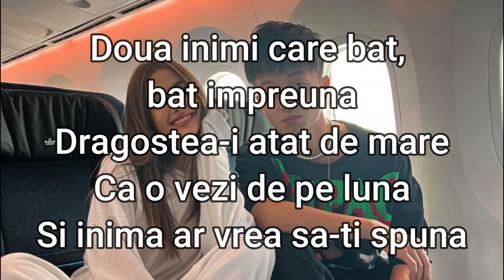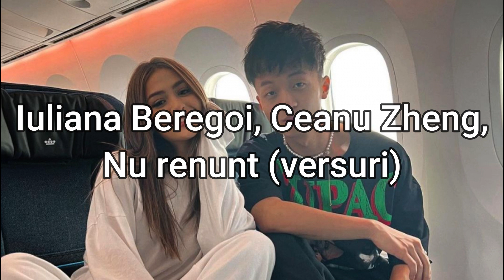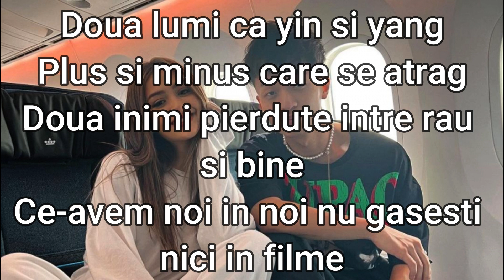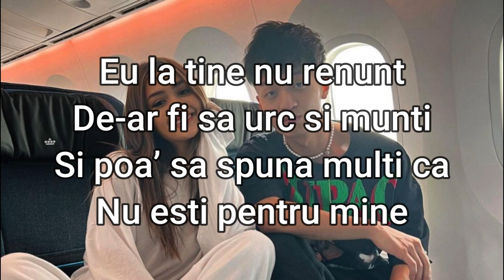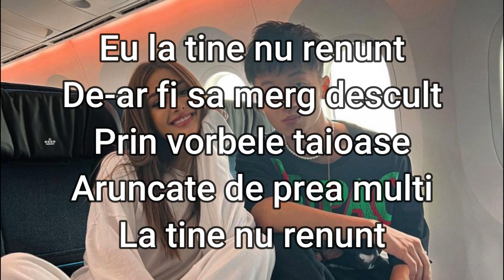Iuliana Beregoi - Nu Renunț ft. Ceanu Zheng (Doua Inimi Soundtrack) | Music Hour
o seara faina sa ai!!